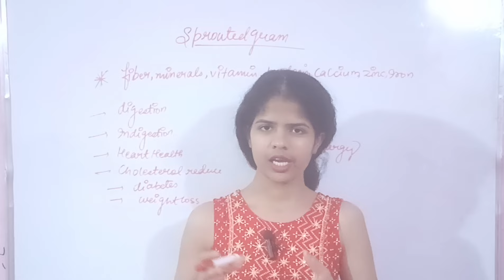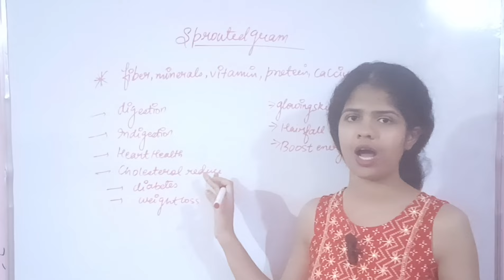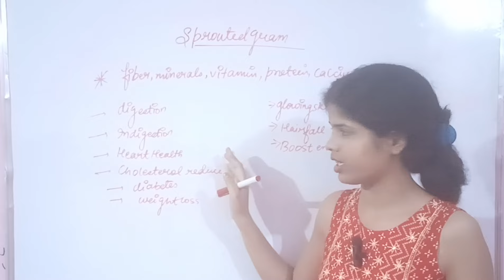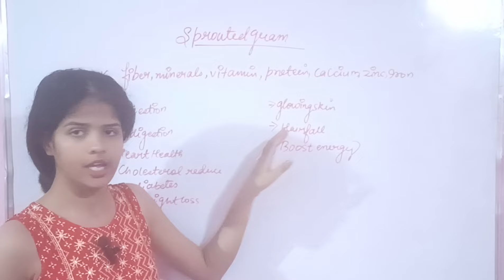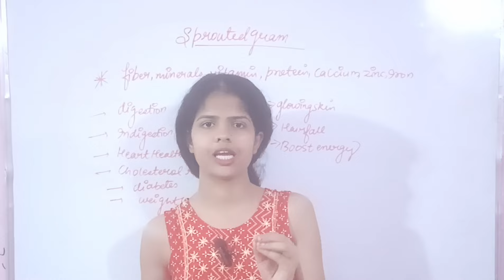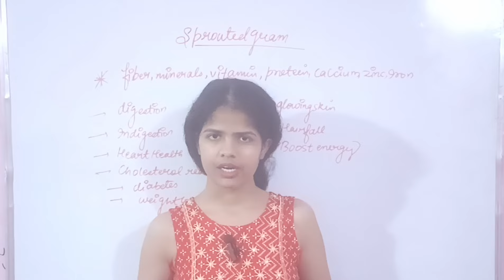अंकुरित चने खाने से सेहत को मिलते हैं ये 5 जबरदस्त फायदे||Sprouted Gram Health Benefits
अंकुरित दाल खाने के फायदे,भीगे चने खाने के फायदे,खाली पेट अंकुरित मूंग खाने के फायदे,अंकुरित चना खाने के फायदे,अंकुरित चना खाने के फायदे और नुकसान,अंकुरित चना और मूंग खाने के फायदें,अंकुरित मूंग खाने के नुकसान,अंकुरित चने खाने के फायदे,चना खाने के फायदे,सुबह खाली पेट भीगे चने खाने के 8 फायदे,अंकुरित मूंगफली खाने के फायदे,अंकुरित चने खाने के जबरदस्त फायदे,चना खाने का सही तरीका,अंकुरित मूंग खाने के फायदे और नुकसान,अंकुरित चना,चना मूंग मूंगफली खाने के फायदे

भुने चना में पाए जाने वाले पोषक तत्व,चने की खेती,चने में कौन सा पावरफुल टॉनिक डालें,ज्यादा पानी में डालर चने की खेती कैसे,चने के पौधे में फूटान कैसे बढ़ाएं,रात में चने खाने के नुकसान,चने में कौनसी खाद दे,चने में कितना प्रोटीन होता है,चने की फसल में ज्यादा पानी में दे सकते हे,रात में चने खाने से क्या होता है,काले चने के पेट में फायदे,काले चने के लीवर में फायदे,रोस्टेड चने स्वास्थ का खजाना,चने में कितनी कैलोरी होती है,डालर चने में थिरिंग कब और कैसे करना चाहिए